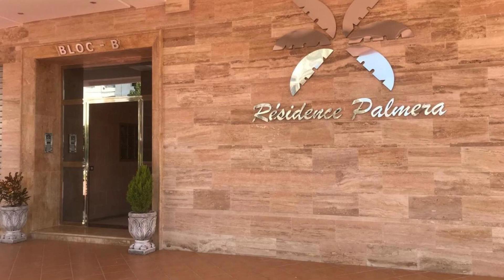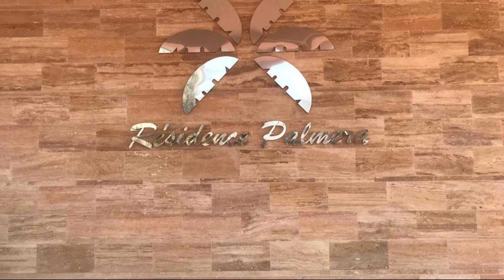Résidence Palmera Martil, Martil, Morocco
About Property:
You're eligible for a Genius discount at Résidence Palmera Martil! To save at this property, all you have to do is sign in.
Located in Martil, 2.4 km from Martil Beach, Résidence Palmera Martil provides accommodation with a terrace, free WiFi and a concierge service.

Providing a balcony and city views, the apartment includes 2 bedrooms, a living room, satellite flat-screen TV, an equipped kitchen, and 2 bathrooms with a bidet and a bath or...
Property Type: Hotel
Address: av taghazout Résidence palmera martil, 93150 Martil, Morocco
Searching For
1. Résidence Palmera Martil - Martil - Morocco
2. Résidence Palmera Martil - Martil - Morocco Address
3. Résidence Palmera Martil - Martil - Morocco Rooms
4. Résidence Palmera Martil - Martil - Morocco Amenities
5. Résidence Palmera Martil - Martil - Morocco Offers and Deals
Audio Credit:
Track Title: Subway Dreams
Artist: Dan Henig